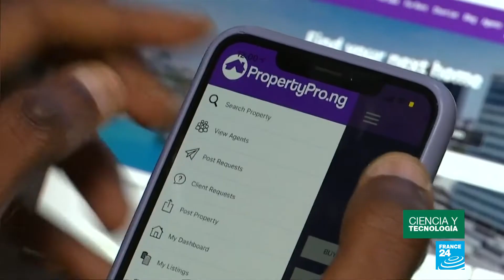Jóvenes buscan minimizar el impacto de los huracanes a través de la tecnología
El proyecto OWL (Organización, Paradero y Logística) surge tras los destrozos que dejó el huracán María en la isla de Puerto Rico y que dejó, además de tres mil muertos, a miles de personas incomunicadas por varios días. La iniciativa ya ha ganado reconocimientos y mantiene pruebas de cara a la temporada de huracanes prevista a iniciarse el 1 de junio.